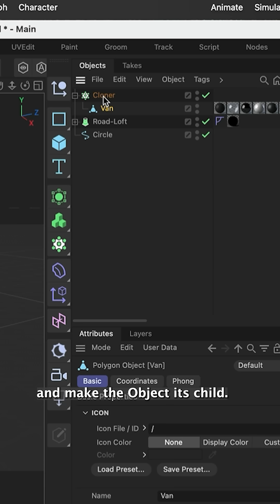Use the cloner to make a quick van race!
Did you know you could easily move and clone objects along splines?In this quick video we’ll learn how to create a van race by using the Cloner object and a spline that represents our track.